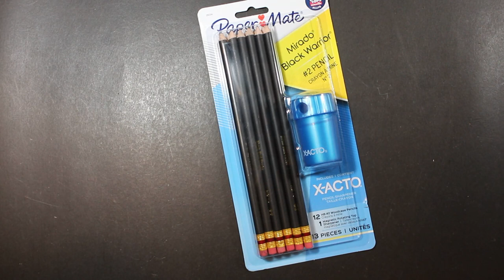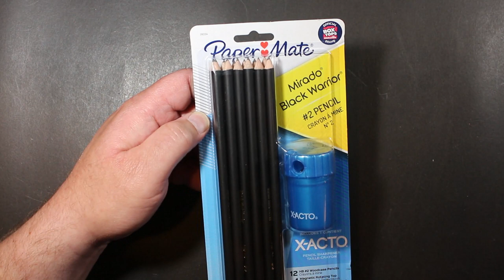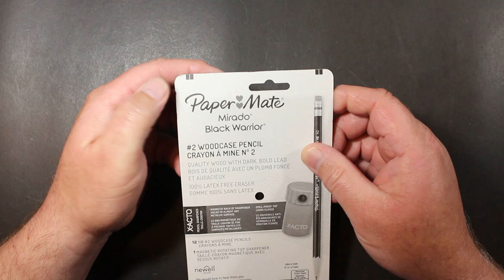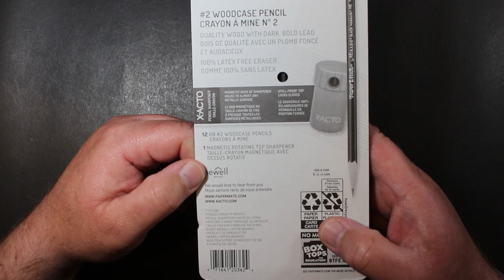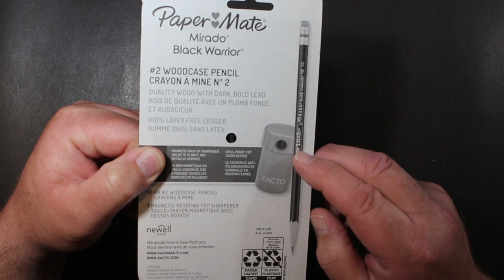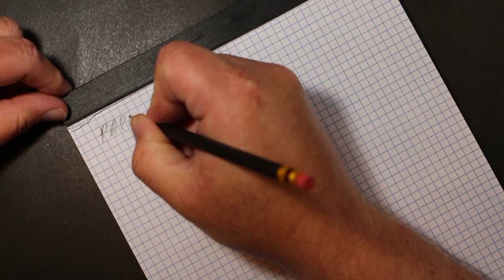Paper Mate Mirado Black Warrior Pencil with X-Acto Sharpener Review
I recently found this Paper Mate Mirado Black Warrior #2/HB pencil and sharpener combination in my local Target store. These are the traditional round barrel Black Warrior pencils (made in Mexico) and round X-Acto hand-turn blade sharpener.